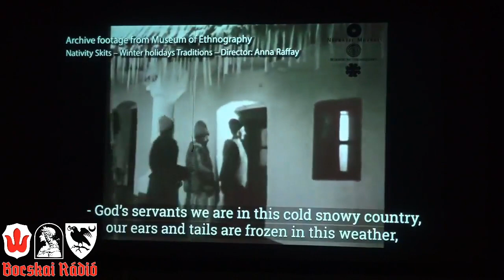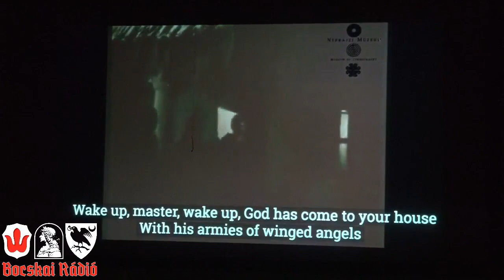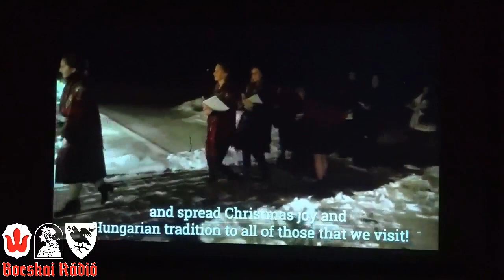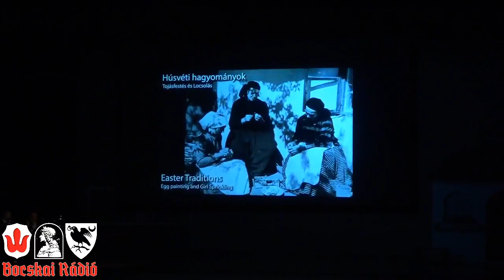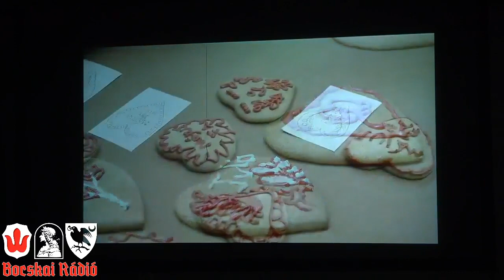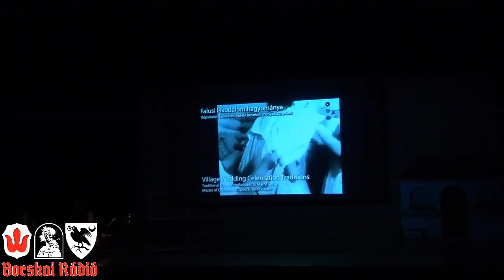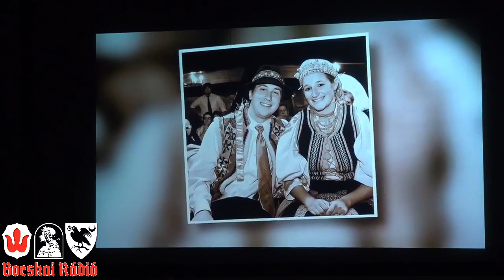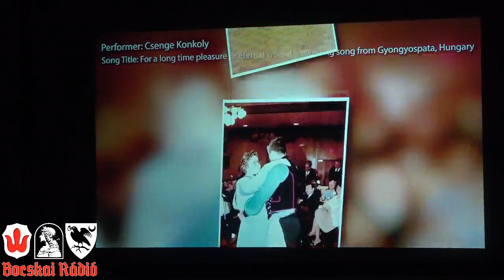A Clevelandi Regös Csoport 45. évfordulója alkalmából szervezett gálaműsora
-- az élőközvetítés felvétele --
Műsor:
Bevezető
Kazári táncok
Altató (babakor)
Somogyi táncok
Szüret (gyermekkor)
Bácskertesi táncok
Betlehemezés (fiatalkor)
Magyarbődi karikázó és asszonycsárdás
Szüreti táncok
Locsolás (gyermek- és serdülőkor)
Kalocsai táncok
Szünet
Májusfa (serdülőkor)
Szilágysági táncok
Esküvő (fiatal felnőttkor)
Gyimesi csángó táncok
Táncház (felnőttkor)
Gömöri táncok
Halál, gyász
Mérai (kalotaszegi) táncrend